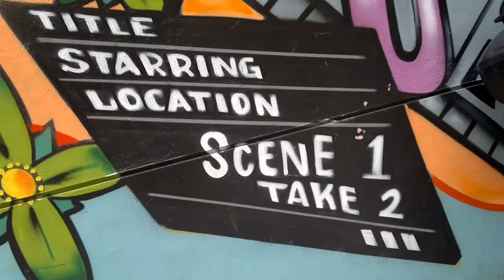Scene 1 Take 2